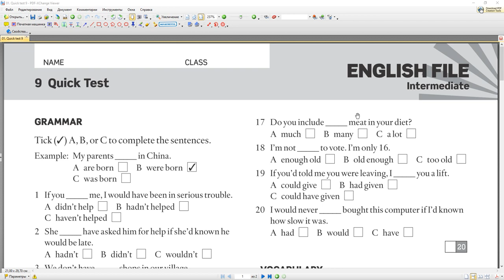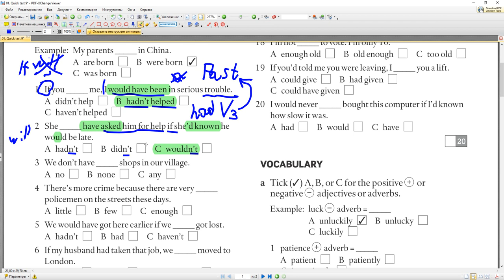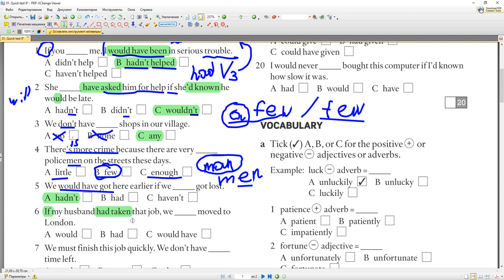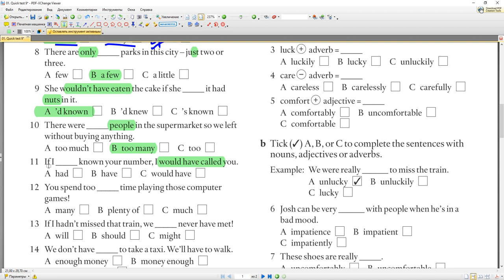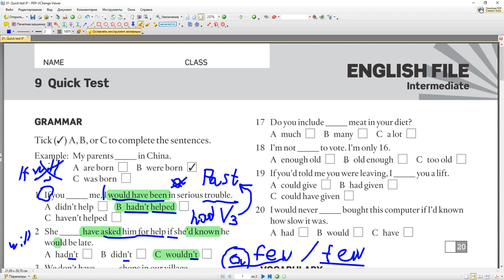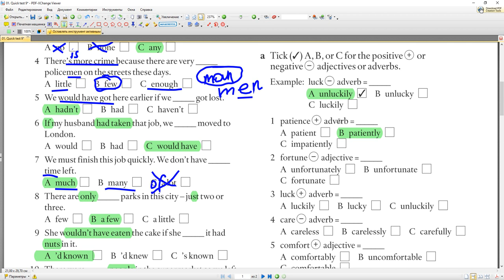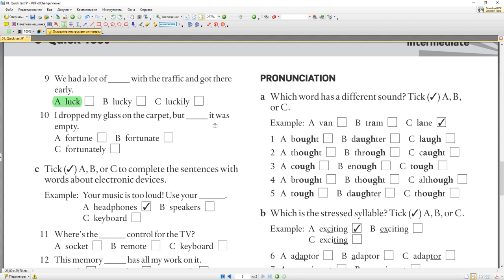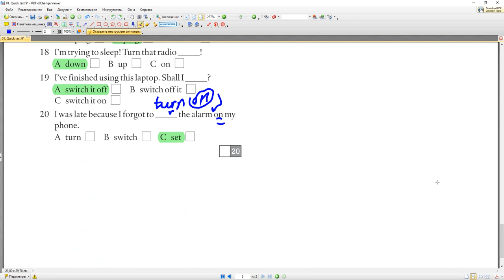English File Intermediate - Quick Test #9 Conditional 3, quantifiers, adjectives and adverbs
Помните для употребления Third Conditional (условных предложений третьего типа) вам нужно понимать, что вы говорите о действии или ситуации, которая уже произошла в ПРОШЛОМ.

'Enough' не забывайте использовать перед существительным, но после прилагательного и наречия.

Например,
Have you got enough milk?
I haven’t got enough money to buy a new car.
'milk' и 'money' существительные

She is old enough to travel by herself.
He didn’t work hard enough to win.
'old' прилагательное 'hard' наречие
Some useful words and phrases:
be in serious trouble
ask somebody for help
take a job взять работу, согласиться пойти работать
move to London
we don’t have much time left
sociable

give somebody a lift
unluckily
patience
patiently
fortune
unfortunate
luckily
careless
carelessly
carefully
impatient
we had a lot of luck – нам крупно повезло

drop
remote control for the TV

memory stick

USB cable

adaptor

sockets
the off button
plug something in
turn down the radio

set the alarm on the phone